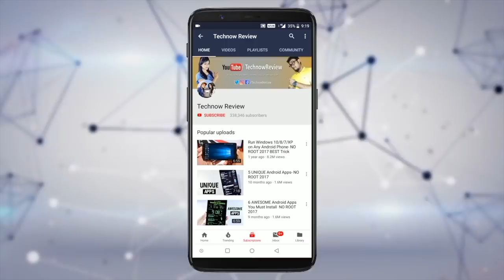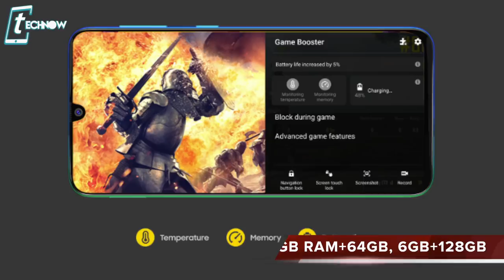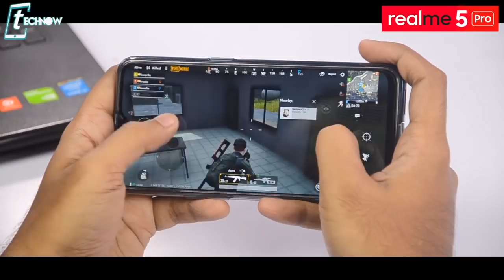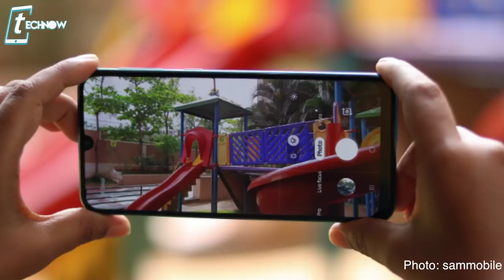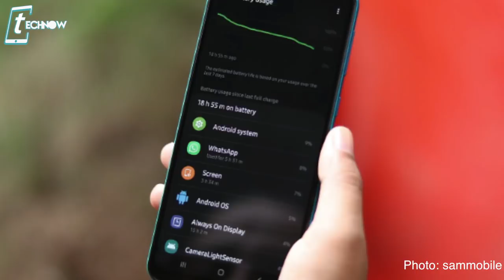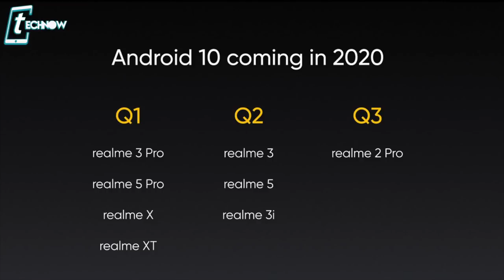Samsung Galaxy M30s vs Realme 5 Pro vs Redmi Note 7 Pro - Overall Comparison aur Kaunsa Kharide!!⚡🤔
Samsung launched Galaxy M30s with a massive 6000mah battery, amoled display, Exynos chipset & 48MP Triple camera under 15000 midrange segment. In that same price, you also get options like Realme 5 Pro & Redmi Note 7 Pro. In this video, let us compare these 3 Phones in detail and check which one should you buy & why.

6GB Zenfone Max Pro M1 vs Poco F1 vs OnePlus 6 vs Mi A2 - BLIND CAMERA TEST COMPARISON!